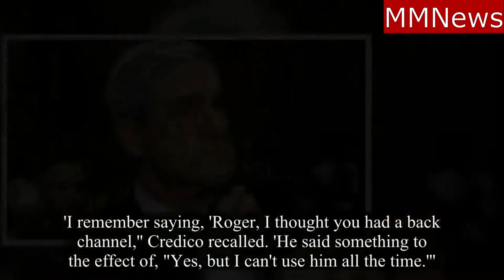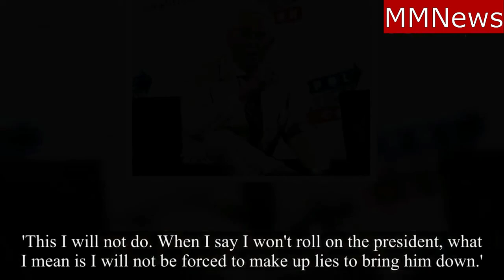Mueller digs for Stone’s Wikileaks connections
Robert Mueller digs for Roger Stone’s connections to WikiLeaks.